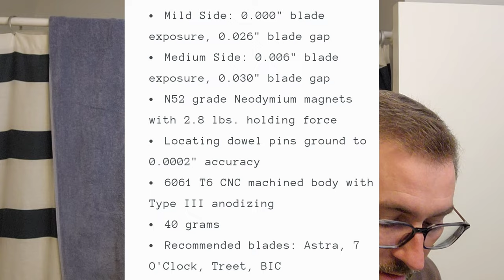Naid Shaving Soap by Murphy and McNeil ~ The Everyday Magnetic Safety Razor ~ Barbus Prestige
Gear Used:
Brush: TRC
Soap: Naid
Razor: Everyday
Blade: Bic
Aftershave: Barbus Prestige

Channels Mentioned